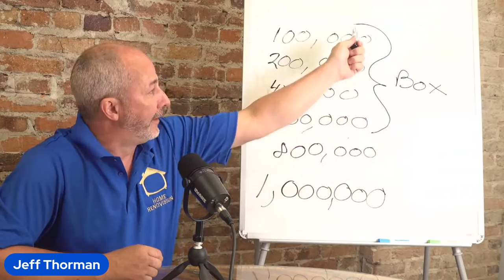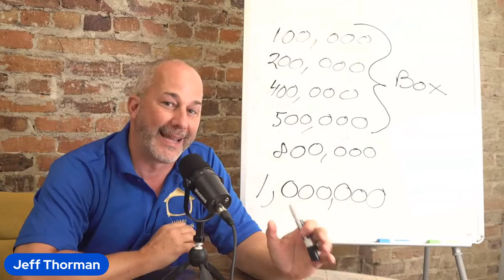Don't Shop At The Box Store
Hello DIYers, today we're talking about why you SHOULDN'T shop at the box stores and what your options are. The good news is - you've got LOTS of options for great materials at a lower price.

Did you know we are launching a newsletter?

🔨 SHOP TOOLS 🔨

Oscillating Multi Tool